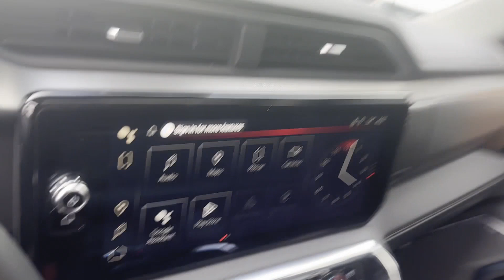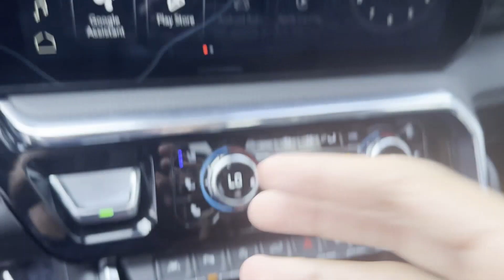2024 GMC Sierra 1500 Denali Sterling, Leesburg, Vienna, Chantilly, Fairfax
Ted Britt Chevrolet is located at 46990 Leesburg Pike, Sterling, VA 20164. We are your top choice when it comes to New and Used Chevrolet vehicles in Sterling, Leesburg, Vienna, Chantilly, Fairfax, Virginia.

2024 GMC Sierra 1500 Denali 1GTUUGE88RZ111580 Video

This 2024 GMC Sierra 1500 Denali 1GTUUGE88RZ111580 is full of phenomenal features such as: